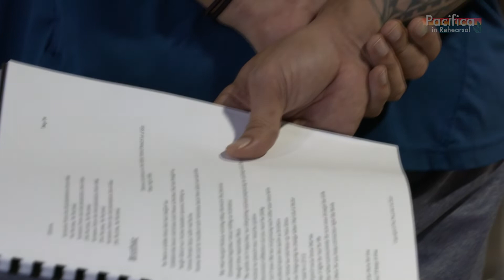Nick Afoa talks Pacifica the Musical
Find out more about what’s in store this August from Vocal Coach, Nick Afoa.